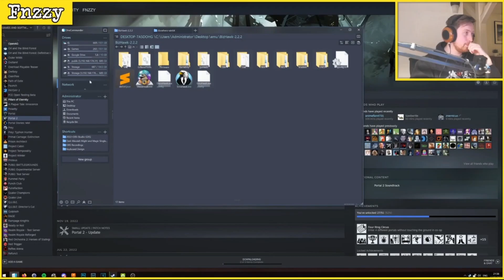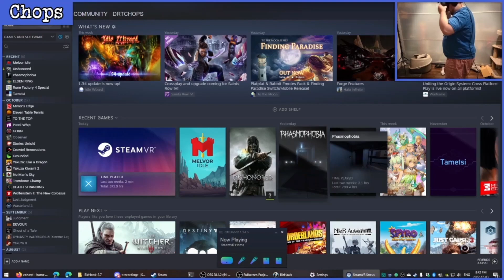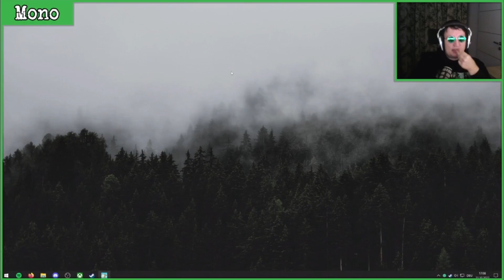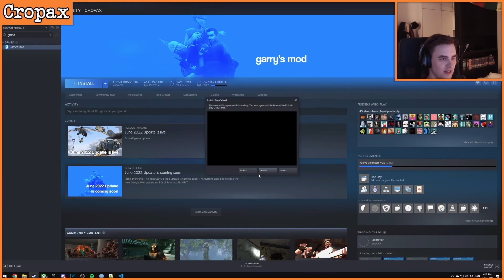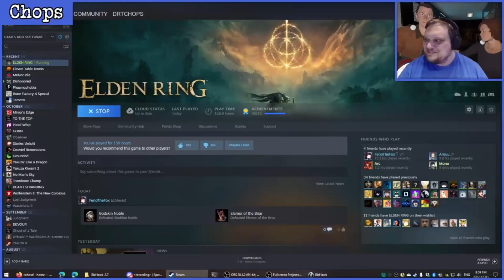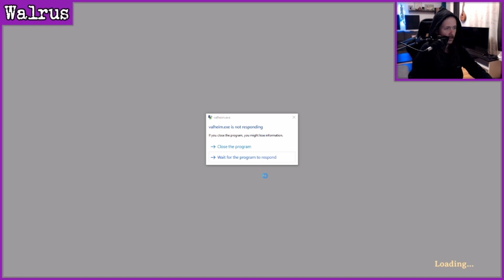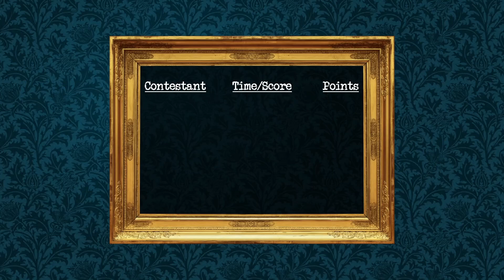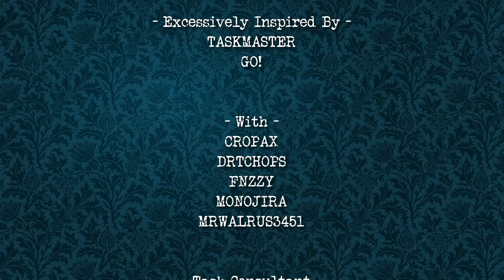Spatula Games Speed Edition | Episode 4